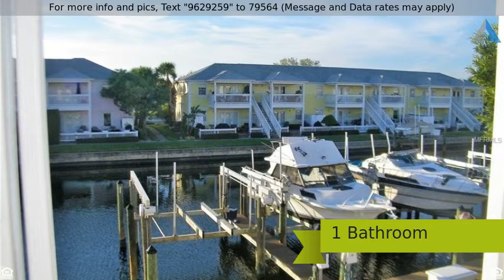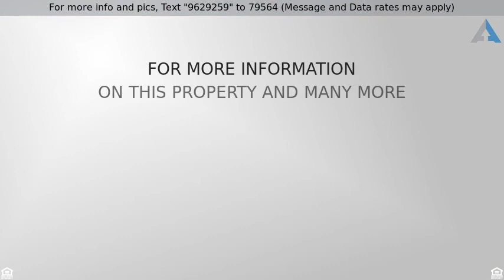Priced at $124,900 - 4827 COQUINA KEY DRIVE SE C, ST PETERSBURG, FL 33705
Remodeled Waterfront Condo-Cute As Can Be!! Get yo

Remodeled Waterfront Condo-Cute As Can Be!! Get your vacation get-a-way before it sells or live affordably all year-round instead of renting.  Ceramic Tile throughout, Remodeled Kitchen and bath. Located in the gorgeous resort style community of Coquina Key. This wonderful gated community has a very friendly and active HOA with regular parties and events that are on the monthly calendar. Community gym, tennis courts, volleyball court, waterfront clubhouse, two pools and a hot tub for the active Florida lifestyle. This property is meticulously maintained and includes 24 hour security. On-site laundry facilities, fishing pier, and gorgeous bay views.  The tropical, well landscaped grounds are perfect for a leisurely walk or jog.  Pet Friendly Community!! So much to do here, you won’t know where to start!  Florida Living at it’s best.  Boat Slips are available for additional purchase.